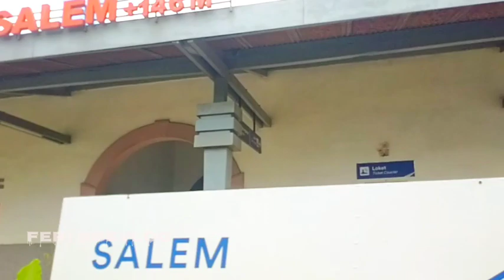JALAN SOLO PURWODADI PART 4 (JALAN MENUJU GUNUNG KEMUKUS) GEMOLONG SAMPAI SUMBERLAWANG -FERI NGEVLOG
JALAN SOLO PURWODADI TERKINI PART 3 (KALIJAMBE - GEMOLONG) - FERI NGEVLOG

Part 4 Jalan Solo Purwodadi Petak Jalan Gemolong sampai dengan Sumber lawang,
Yang dimana petak jalan ini adalah jalan menuju gunung kemukus.
Gunung kemukus yang fenomenal dengan wisata religi serta pesugihan dengan ritual berhubungan badan.
Gunung kemukus yang identik dengan pesugihan dengan ritual esex esex.
Jalan Menuju Gunung Kemukus, Pesugihan Gunung Kemukus, Ritual Pesugihan Gunung Kemukus.
Untuk Jalan Solo Purwodadi petak gemolong sampai dengan sumber lawang kondisi jalan baik hanya 40 % sisanya kondisi jalannya rusak.

Part 3 Jalan Solo Purwodadi petak jalan kalijambe sampai dengan simpang empat gemolong.
Di Petak Jalan Kalijambe sampai Gemolong ini sangat unik,
Keunikan tersebut terlihat jelas,
Karena di Petak Jalan tersebut bisa dikatakan 50 % bagus dan 50 % Ambyar.
Seperti apa penampakan kondisi jalan solo purwodadi petak jalan kalijambe sampai dengan gemolong,
KONDISI TERKINI JALAN SOLO PURWODADI Part 2 Jalan Rusak (KALIOSO - KALIJAMBE) - FERI NGEVLOG
Jalan Solo Purwodadi adalah jalan penghubung antara kota solo dengan kota purwodadi yang melewati Simpang joglo, Kalioso, Kalijambe, Gemolong, Sumberlawang, Geyer, Toroh dan Kota Purwodadi.
Jalan Rusak di kalioso, Jalan Rusak di Kalijambe, Jalan Rusak di Colomadu, Jalan Rusak di Sragen, Jalan Rusak di Karanganyar, Jalan Rusak di Purwodadi,
jalan solo purwodadi, jalan solo purwodadi rusak
JALAN SOLO PURWODADI, HINDARI JALAN SOLO PURWODADI RUSAK YANG SEDANG PERBAIKAN - FERI NGEVLOG
Jalan Solo Purwodadi yang melintas dari Palang Joglo - Kalioso (gondangrejo) - Kali Jambe - Gemolong - Sumber Lawang - Geyer - Toroh - Purwodadi.
Sampai saat ini jalan solo purwodadi memang identik dengan jalan yang rusak.
Video ini diambil pada tanggal 21 Februari 2023, Adapun jalan yang rusak sudah ada proses perbaikan di berbagai titik.

Kondisi Jalan terkini, Jalan Rusak, Jalan Rusak viral,
Tribunnews, tribun video, tribun, Lomba, Unik, Foto, Jalan Rusak, Sragen, Ini Penampakan Fotonya
PO HARYANTO, BUS HARYANTO, PO BUS HARYANTO, PAK HAJI HARYANTO, RIYAN MAHENDRA,
Jalan Rusak di Sragen, Jalan Solo Purwodadi, Jalan Solo Purwodadi rusak.